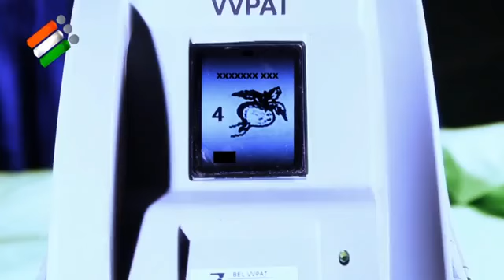VVPAT | revolution in election system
revolution in election system